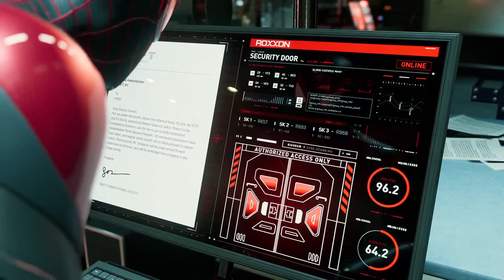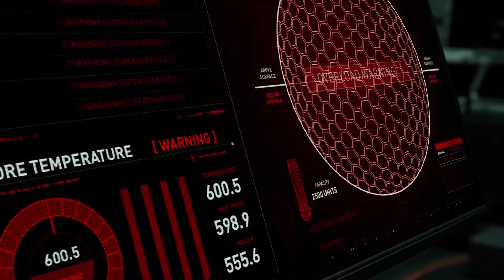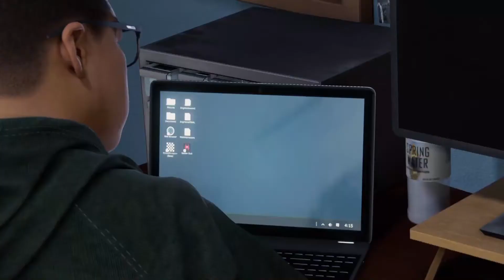SPIDER-MAN MILES MORALES PS5 Walkthrough Part 7 - ROXXON (PS5)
Spiderman Miles Morales: SPIDER-MAN MILES MORALES PS5 Walkthrough Part 7

👍Thank you for supporting my channel, I am trying to improve my editing and make funnier videos for you to enjoy! I hope I made your day.
Stay safe...